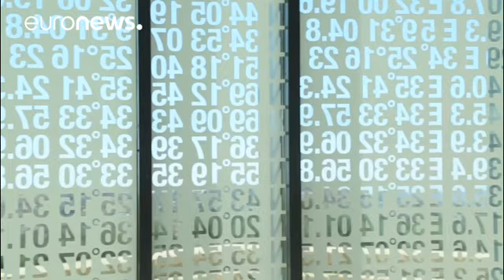First exhibition in the Palestinian Museum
More than a year after it was officially opened, the museum of Palestinian history has finally inaugurated its first exhibition in the university town of Birzeit, near Ramallah, in the West Bank.